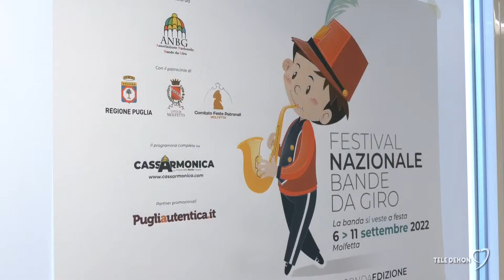Molfetta dal 6 all'11 settembre il Festival delle Bande da Giro